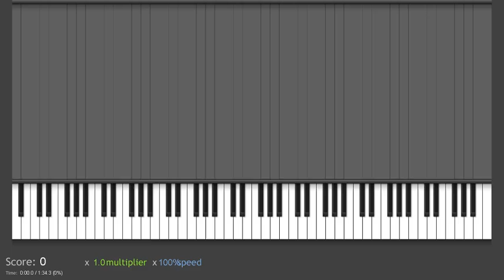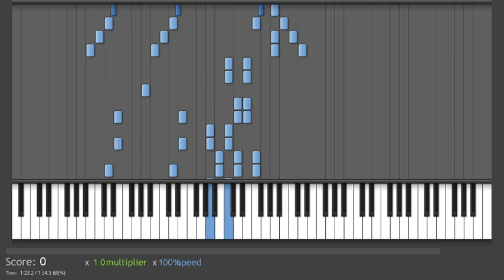【Piano Tiles 2】Troika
【Piano Tiles 2】Troika Is Russian Folk Music